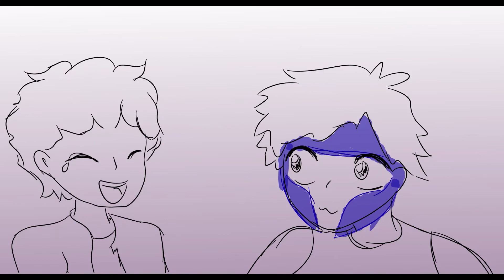Nova being clueless animatic